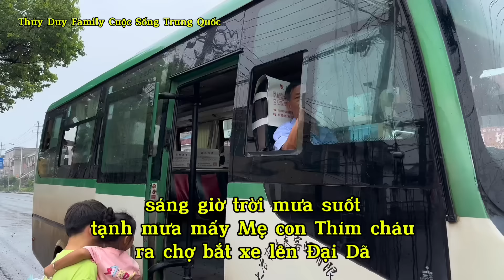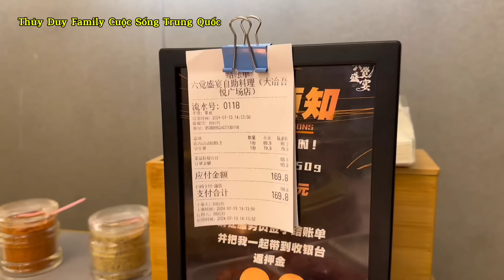[619]Dắt Xoài Và Văn Sanh Lên Đại Dã Ăn Thịt Nướng.